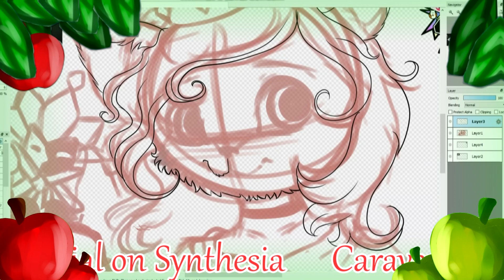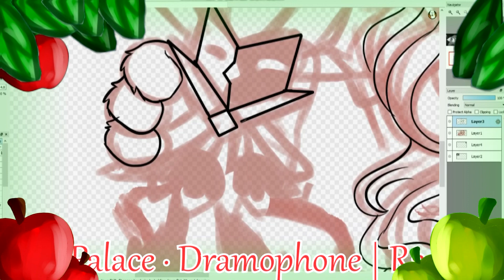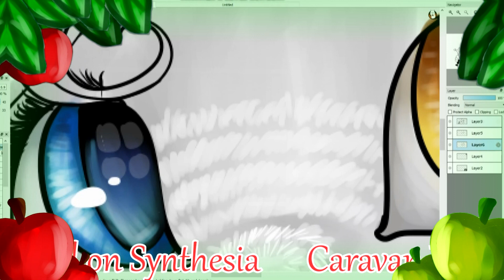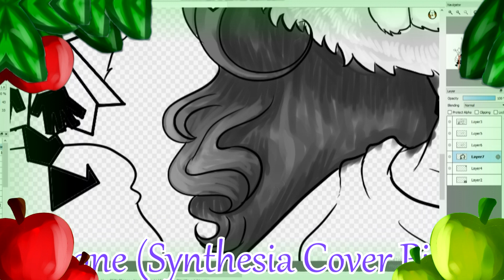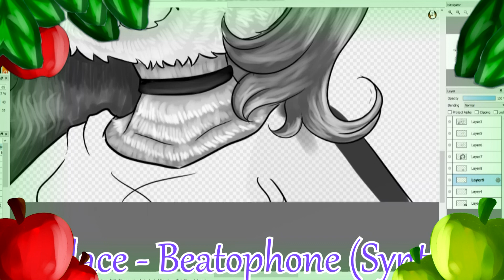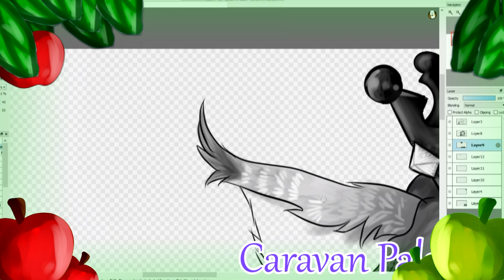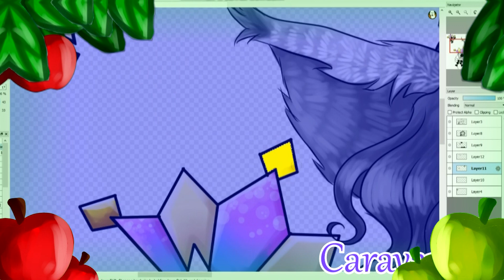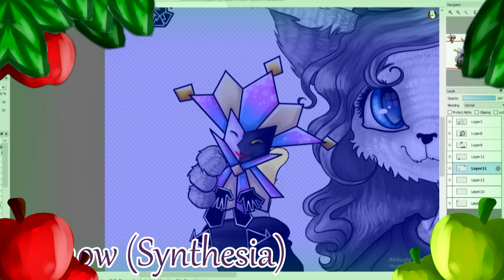Jєωєl ιѕ кєωl //SpeedPaintGift//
Discord and Hangouts
art :